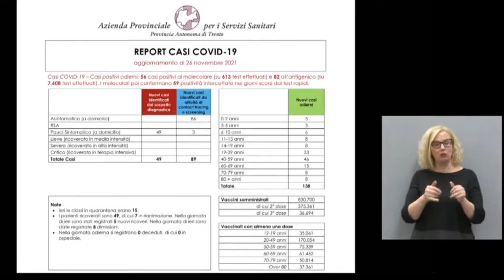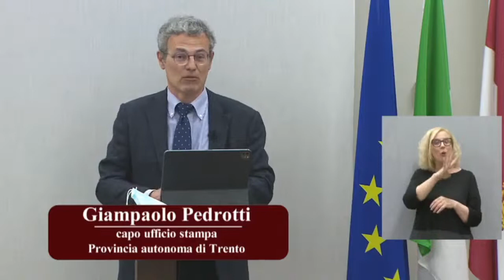Fugatti - Aggiornamenti dal Trentino (26.11.21)